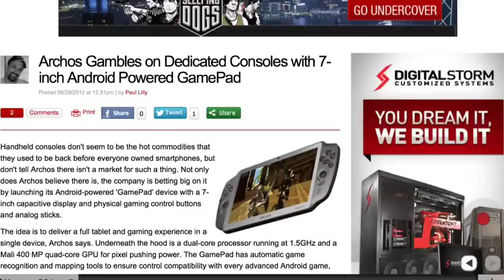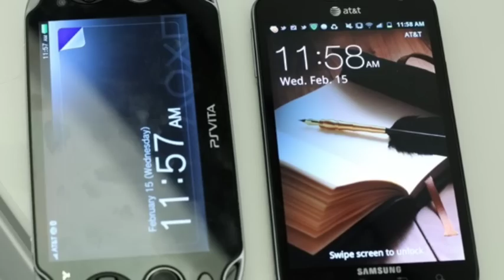Archos Android Gamepad?: The PMK Reporter 23rd Report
A new threat to Nintendo has surfaced .  What will happen next.